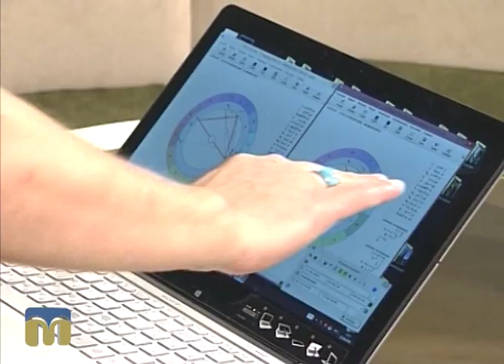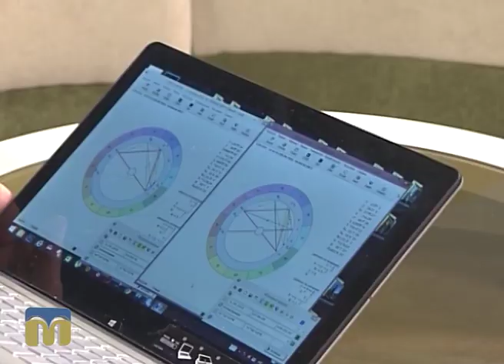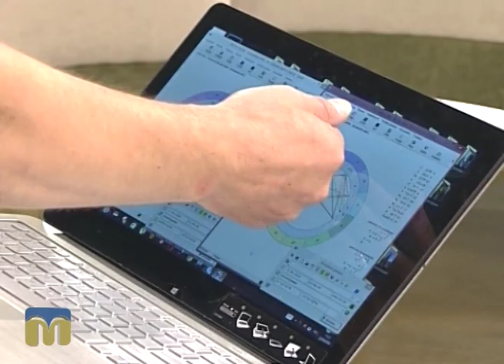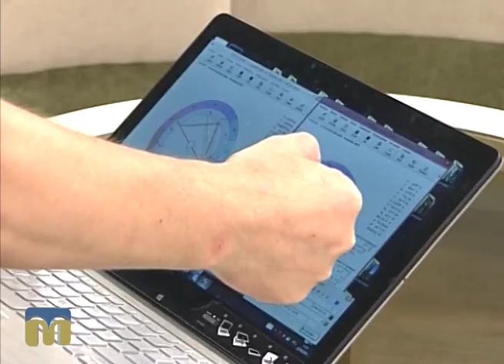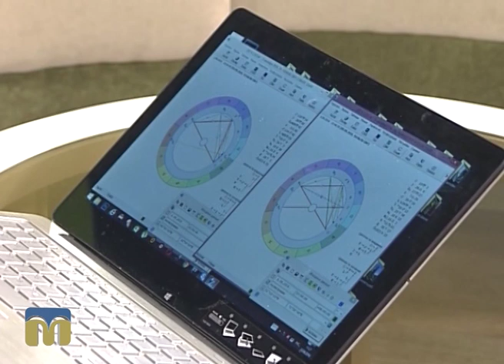Новий день. Астрологічний прогноз для миколаївців від Веніаміна Нікори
Що віщують нам зірки — знає астролог  Веніамін Нікора.